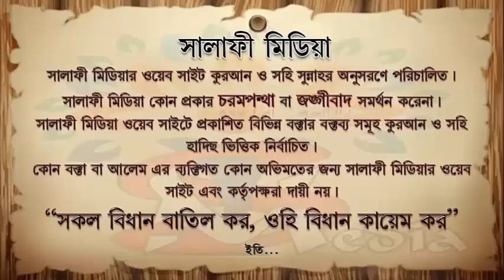ডিউটির শেষে বাহিরে ওভারটাইম করা যায়েজ কি ᴴᴰ┇ শাইখ রহমতুল্লাহ্ হাফিঃ